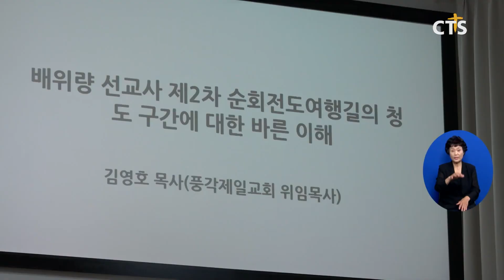제2회 한국기독교사적(유물)협의회 학술 세미나 (대구,배진우) l CTS뉴스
제2회 한국기독교사적(유물)협의회는 배위량 선교사 내청도 130주년 기념 학술세미나를 청도 풍각제일교회에서 개최했 습니다.

이날 세미나는 영천자천교회 손산문 목사, 청도역사연구회 박윤제 회장, 풍각제일교회 김영호 목사가 강사로 나서 발제와 토론을 진행했습니다.

발제자들은 배위량 선교사의 제2차 순회전도여행길이었던 청도 지역 내 이동 경로와 시기 등을 조명했습니다.

풍각제일교회 김영호 목사는 “130년 전, 배위량 선교사가 지나갔던 청도 구간에 대한 바른 이해를 돕기위해 이번 행사를 마련했다”고 취지를 전했습니다.